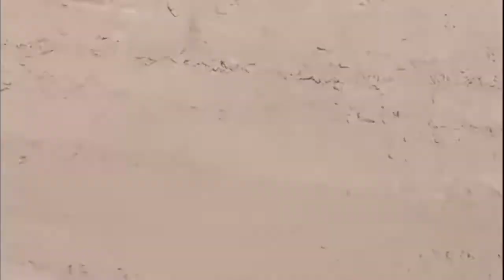Village rain sowed fields | گاؤں کے بارانی کھیت | in Pakistan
July 25, 2021

Village rain sowed fields | گاؤں کے بارانی کھیت